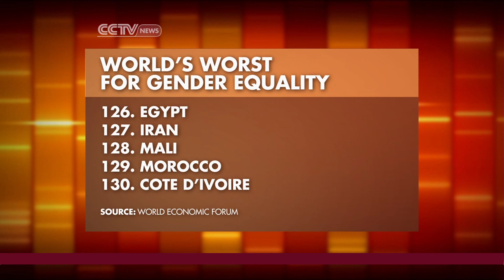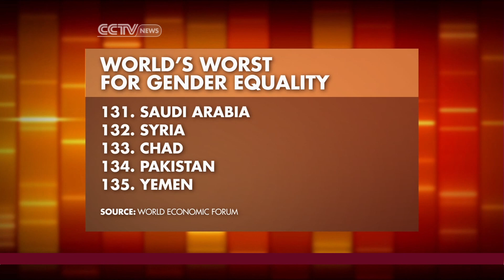Gender Inequality Remains High Throughout Much of the World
Anchor Mike Walter takes an in-depth look at gender inequality around the world.